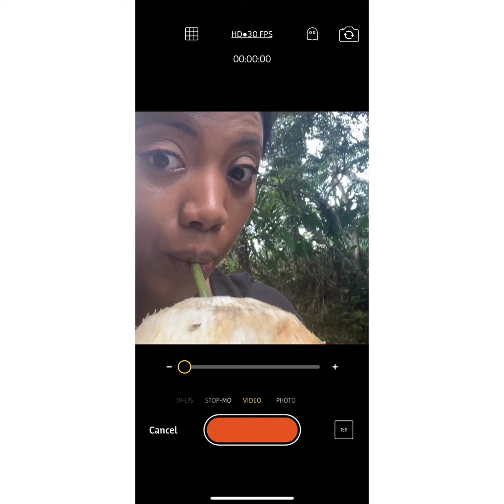Welcome Video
Hello, New Friend,

Thank you for clicking on this video to learn more about me and my channel.  With over 20 years of professional experience and training in Life and Career Coaching has paired with my intuitive gifts, I’m here to offer you hope and encouragement as Spirit gives insight and direction.

General messages may not resonate with you.  But, don’t let that keep you from booking a personal reading with me to get more specific insight on your situation.

Thank you in advance for your love prayers & support.